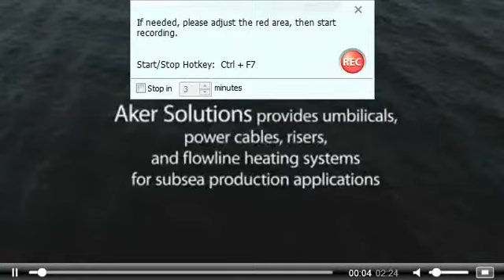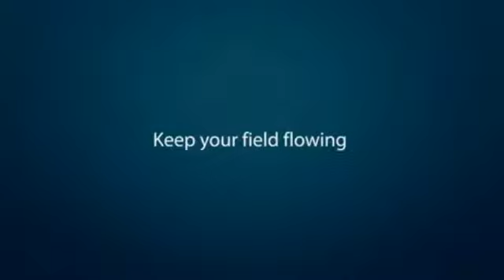Υποθαλάσσια Τηλεκατευθυνόμενη Λειτουργία των Κοιτασμάτων Φ/Α Ισραήλ & Κύπρου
Η Εταιρεία AKER GROUP υπέγραψε συμφωνίες για την Ανάπτυξη & την Λειτουργία των Υποθαλάσσιων Εγκαταστάσεων Παραγωγής Κοιτασμάτων στην Ανατολική Μεσόγειο (Ταμάρ).